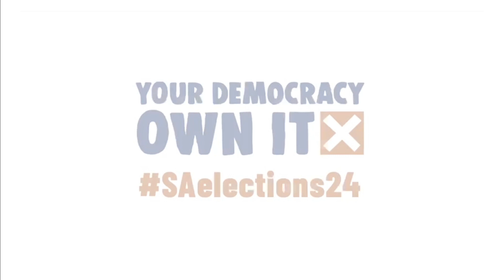Section 24A (S24A) Votes | Voting Outside Your District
On 29 May, you can vote outside your registered district but ONLY if you've notified the IEC between 15 March and 17 May 2024. Don't miss your chance to make your voice count!